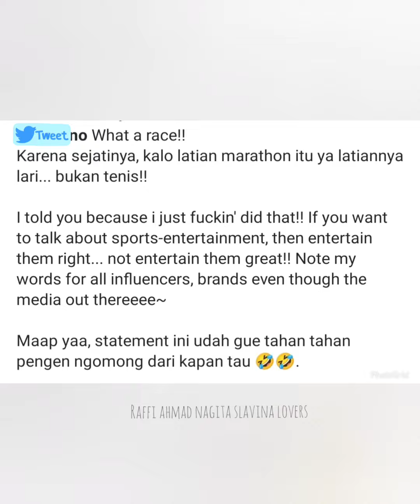GA PERLU KOAR2, SALUT CARA RAFFI BALAS SINDIRIAN "PIHAK SONO" SOAL LATIHAN LARI, SANTAI TPI MENOHOK!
video terbaru Rans edisi Raffi persiapan Tokyo Marathon dan latihan tenis bareng Nagita.